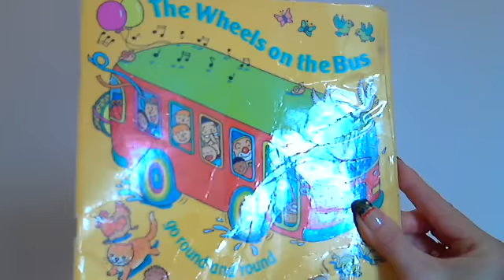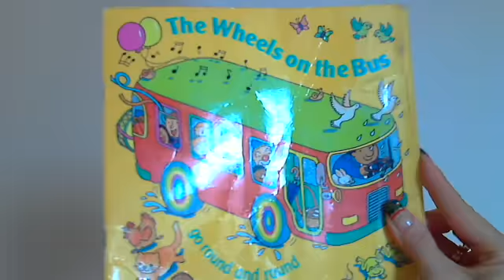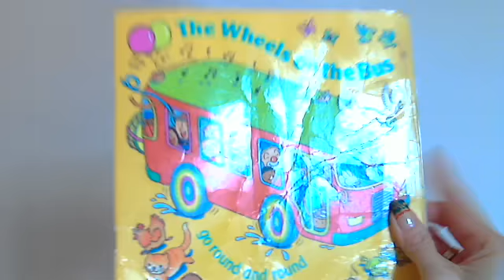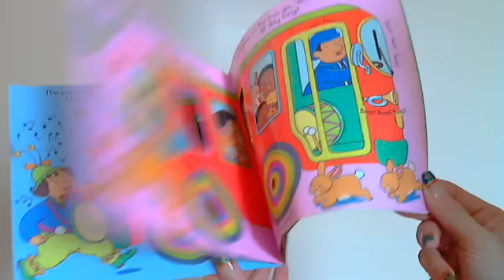Wideo 1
Ten film wideo został utworzony przy użyciu oprogramowania Logitech Webcam Software.